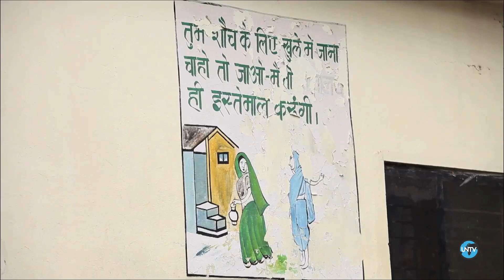India: No Toilet, No Bride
Nearly half of India's 1.2 billion people don't have access to toilets, especially in rural villages.

From the World Bank